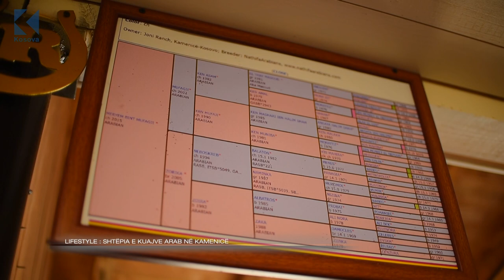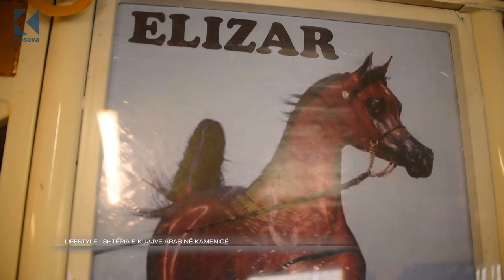Ora 7 - Shtëpia e kuajve arab në Kamenicë - 29.07.2020 - Klan Kosova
Është gazetari Kushtrim Bekolli, ai i cili edhe kësaj here na flet për kuajt. Se ku na dërgon ai, çfarë kuajsh do të shohim në rrëfimin e tij e kuptojmë gjatë reportazhit të tij.